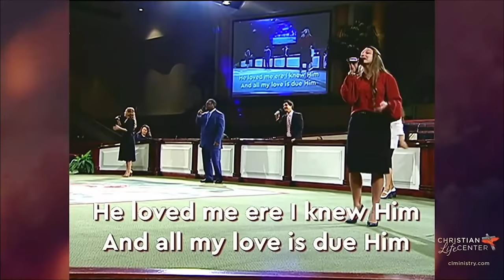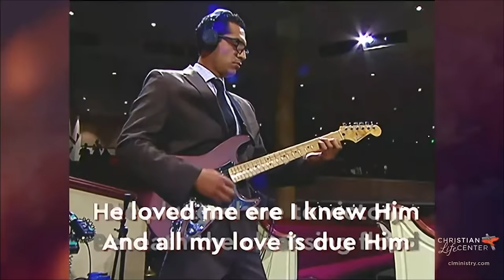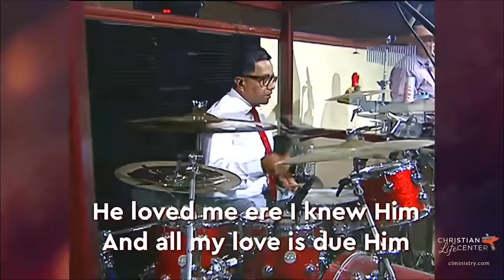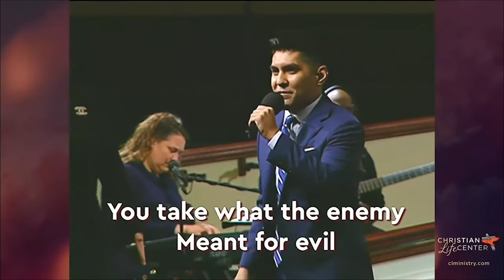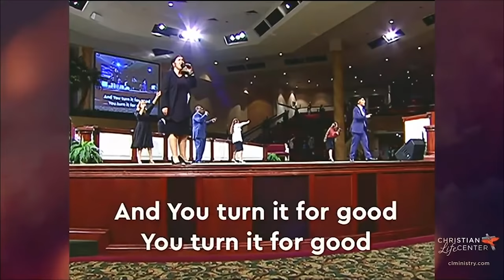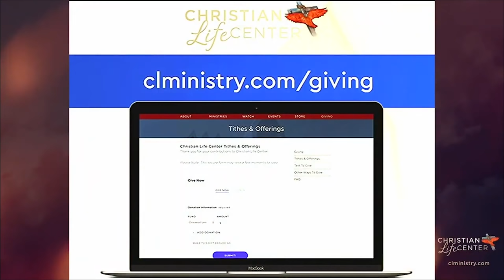Overcoming the Spirit of Discouragement - Pastor Nathaniel Haney - September 20, 2020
Join us for worship and a message from Pastor Nathaniel Haney in our Sunday morning service from Christian Life Center in Stockton, CA.

Opening Prayer - 0:00
Worship - 1:30
Prayer and Offering - 17:43
The Word - 23:45
Altar Call - 1:39:03